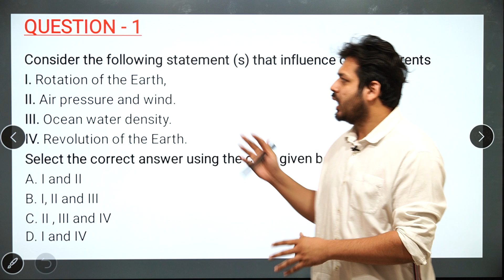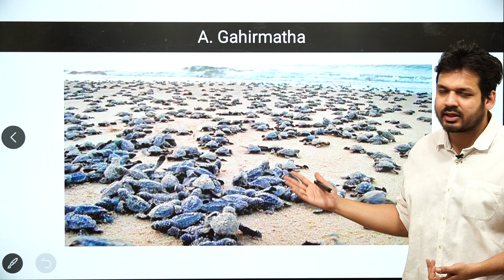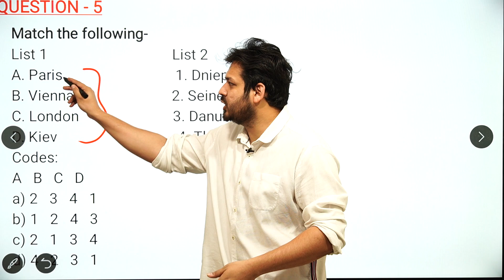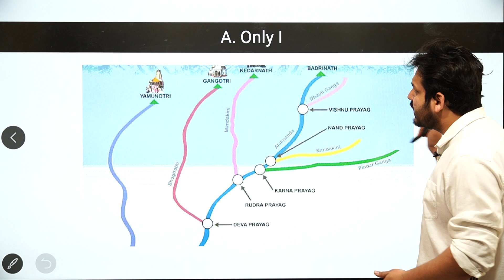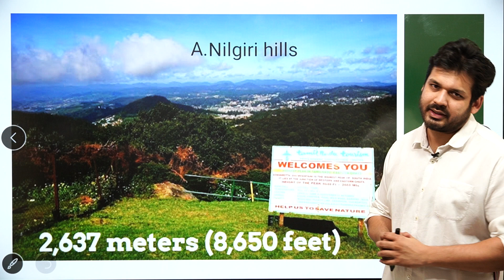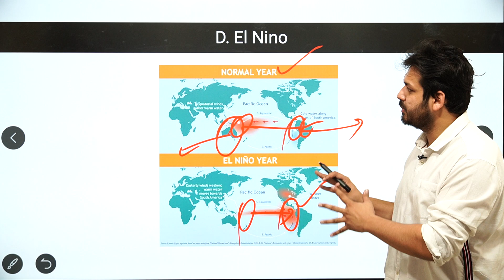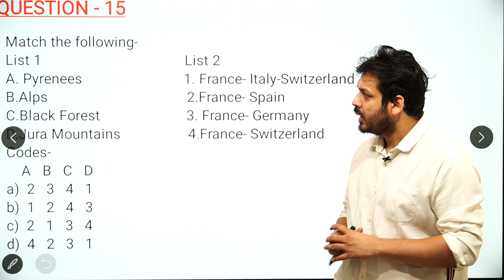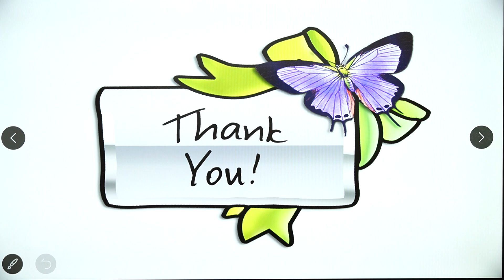Geography - Previous Year Questions - Lecture -2 UPSC / MPPSC/ UPPSC/ NDA/ CDS/ CAPF/ BPSC